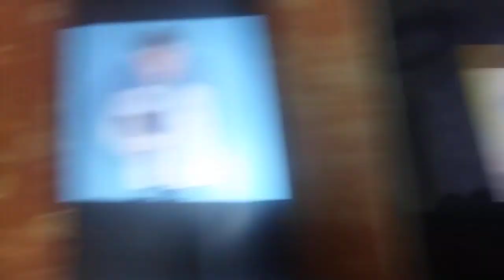ABC Logos Song 2